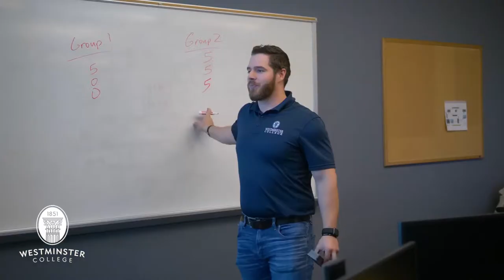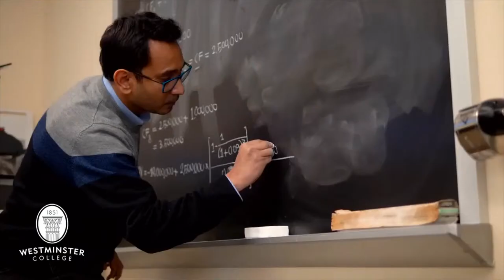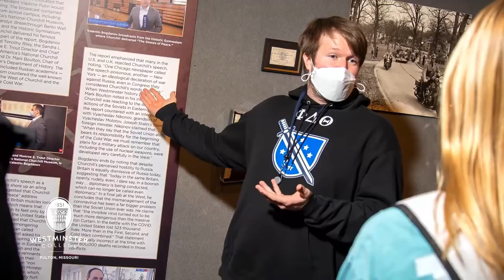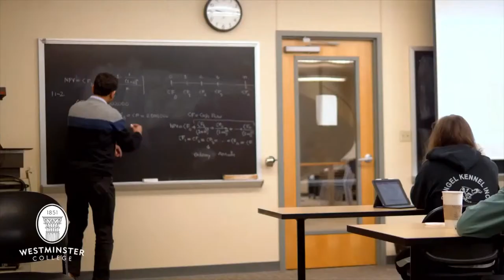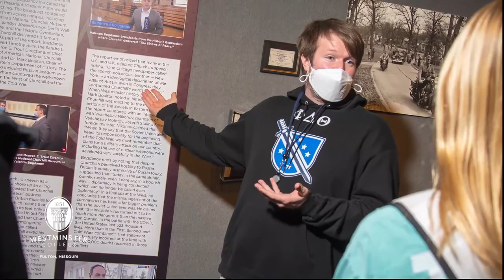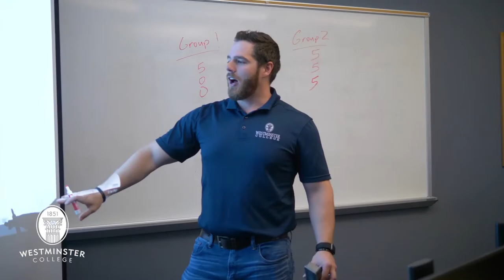Football vs Rhodes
The Blue Jay Football Team host Rhodes College in the home opener!